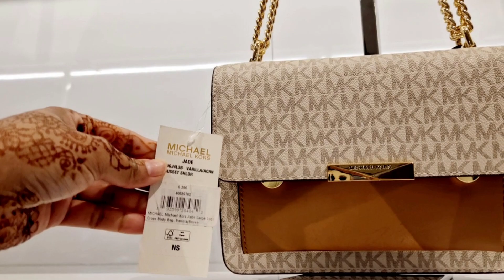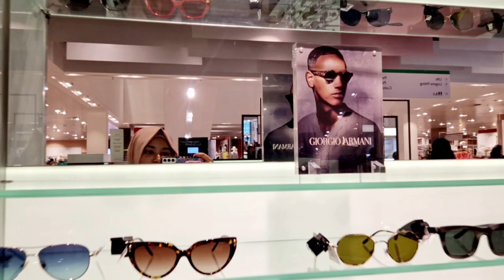জামাই কিপটা থাকলে এইভাবে গিফট আদায় করতে হয়। London vlogger, London vlog, uk bangla vlog